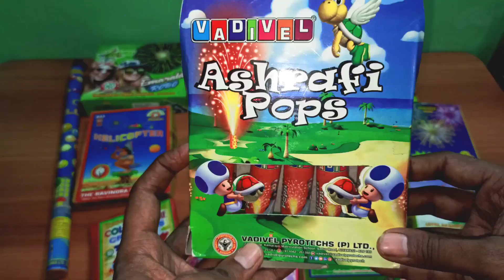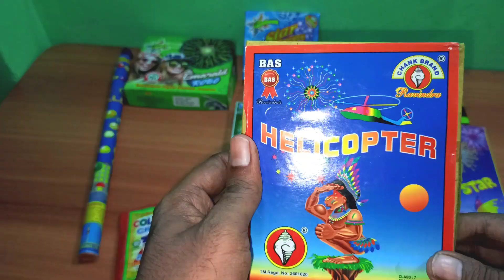diwali stash | crackers testing 2020 | diwali stash 2020 diwali sky shot testing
diwali stash | crackers testing 2020

Testing Diwali Crackers 2020 | Cracker Stash | cracker testing | Diwali 2020 | Crackers Testing 🧨🔥

Cracker name :-
फटाक्यांची नावे :-

1) helicopter crackers
2) Chit put crackers
3) colour Changing Butterfly crackers
3) colour smoke crackers Ladi
4) butterfly crackers
5)

This video is done under appropriate supervision. No One is harmed during the making of this video. Please do not try this at home. In the making of this video, appropriate safety measures have been used. This Video does not violates any of the YouTube Community Guidelines and any child safety policy of youtube.

________________TOPIC COVERS _______________

1) Special cracker experiment
2) different types of crackers
3) Patakhe stash
4) Special Diwali Stash 2020
5) Diwali Stash 2020

JAY HIND
VANDE MATRAM

drone crackers testing,

masterji fireworks rohini delhi,
cock brand sky shot, unique crackers, new fireworks, new crackers, fireworks, Best Skyshot from cock brand, patakhe, crackers, cock brand skyshot, Diwali 2020 Crackers, Diwali 2020 Stash, Diwali 2020 fireworks, murga chaap patakhe, COCK BRAND Fireworks

SURAJ KE EXPERIMENT | suraj ke experiment